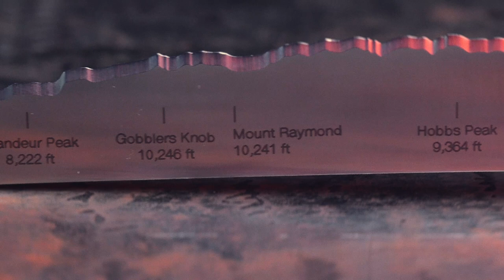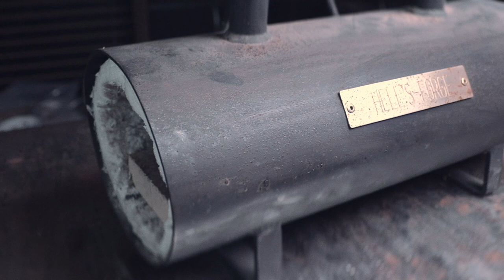Knife Making Basics Part 1: The Forged in Fire Champion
We had the privilege of having an incredible craftsman, Jared Williams, in the shop.
He stopped in to talk to us about what exactly it takes to get into blacksmithing and bladesmithing.  After we talk a bit, we roll up our sleeves, heat up some steel, and start to make a knife!